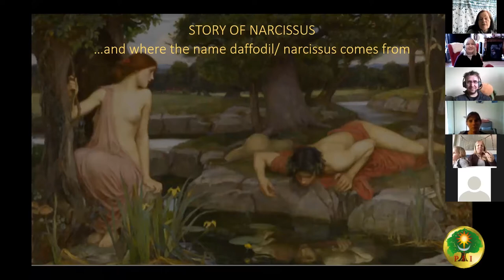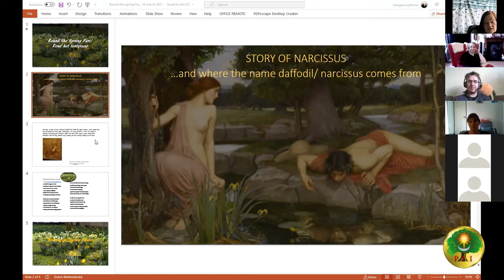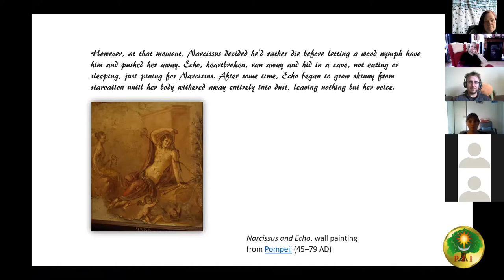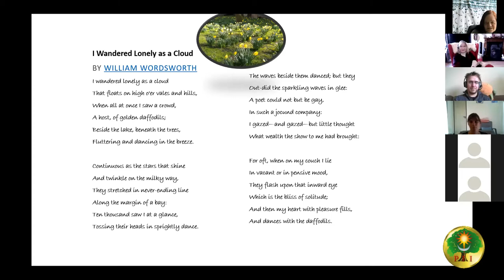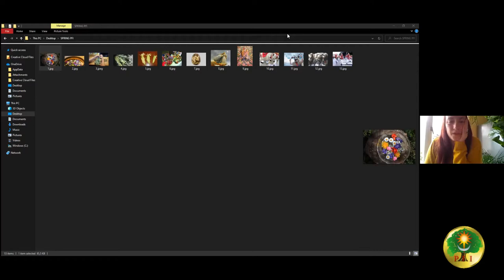PFI-NL Rond het Lentevuur 14 mrt 2021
00:00 Welkom (Nederlands)
1:54 Gaby: Spring Equinox Prayer (English)
3:08 Jochem: Twee gedichten zonder titel & Lentelief, van Cor Toonen (Nederlands)
5:22 Morgana: Story of Narcissus (English)
10:19 Morgana: "I Wandered Lonely as a Cloud", by William Wordsworth (English)
12:53 Astrid: Ostaragebruiken in België (Nederlands)
14:34 Jiska: voor-Christelijke paasgebruiken (Nederlands):
19:18 Morgana: voorproefje van oude weerspreuken (Nederlands)
20:43 Morgana: fragment uit 'k Zal mij van te dichten zwichten, van Guido Gazelle (Nederlands)
21:21 Petra: Slavic traditions: spring goddess Vesna and winter goddess Morana, egg painting (pisanica), washing with flowers (cvjetnica), carnival bell ringers (zvončari) (English)
28:28 Petra: photos of Slavic traditions (English)
27:49 Gaby: Story of Persephone (English)
- Book Persephone: A Journey from Winter to Spring, by Sally Pomme Clayton
- Persephone is also known as Kora or Kore
30:35 Cora: Duivekater in Noord-Holland, en andere regionale gebruiken (Nederlands)
32:24 Marjolein: verhaal Maartse Buiten, uit Het Jaar Rond, van Rie Cramer (Nederlands)

[English below] Videoverslag van de "Rond het Lentevuur" bijeenkomst op 14 maart 2021. Verschillende mensen lezen een gedicht voor, vertellen over regionale gebruiken, laten foto's zien, etc. Zie de index hierboven.

[ENGLISH] Video report of the "Around the Spring Fire" meeting on March 14, 2021. Several people read a poem, talk about regional customs, show photos, etc. See the index above.